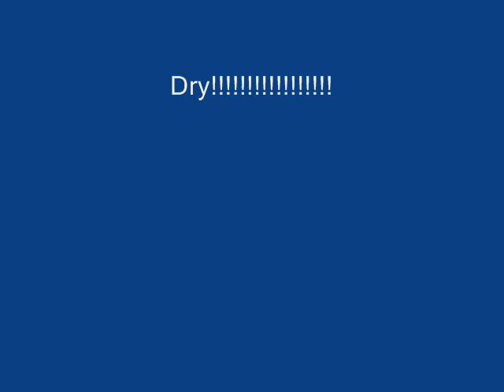A Tribute to Matt Faber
this video is about a stud kid